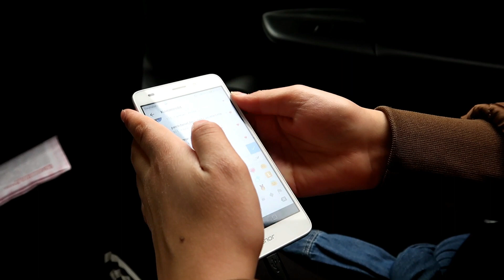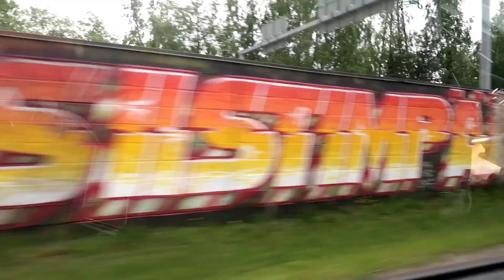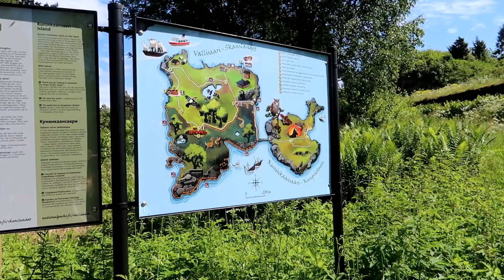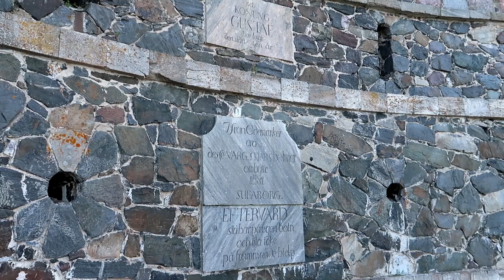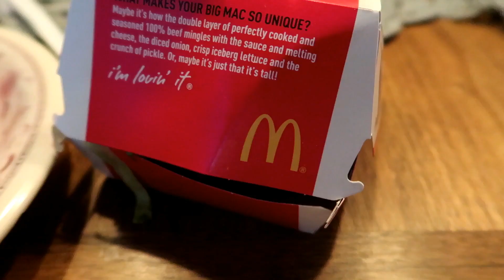KORVASTA SISÄÄN JA TOISESTA ULOS | EllaVlog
Kiitti kun katoit

Posti: Ella Laukka Poste restante 04200 Kerava

snäp: elllawaa